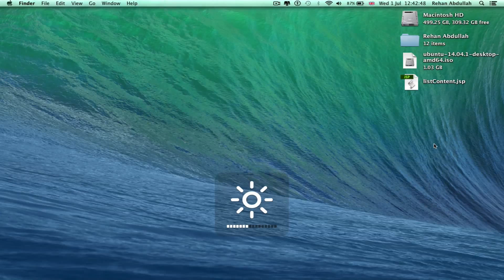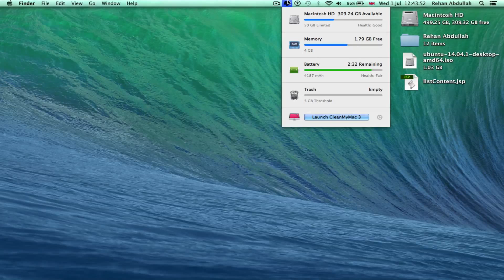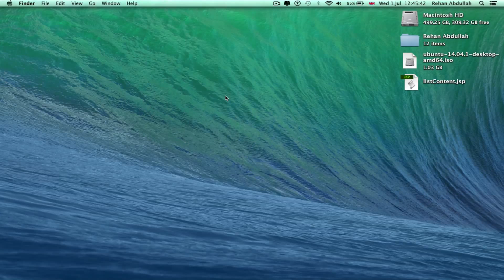How to Save Apple Mac Battery Life / Use for Longer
This is a quick tutorial that shows you Apple Mac users on how to make your Mac Battery Life last longer:

Turn off back-lit keyboard if not using
Screen brightness to half
Force quit using Activity Monitor
Go to System Preferences  Energy Saver
Computer/Display Sleep... Change to 5 minutes